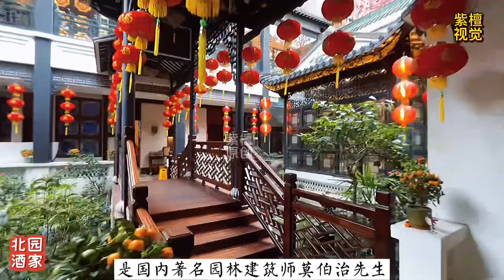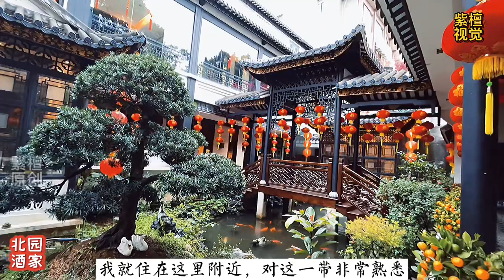紫檀视觉｜北园酒家 - 中国广州老字号园林式酒家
中国广州北园酒家，是广州三大园林式酒家之一。园林设计者是中国著名的园林设计师莫伯治先生。北园酒家是国家特级酒家，有70多年历史，始建于国民党军阀陈济棠主理广东时期，当年是广州政界名流商贾粤剧名伶聚集之地。主营正宗粤菜和正宗粤式早茶，出品上乘。